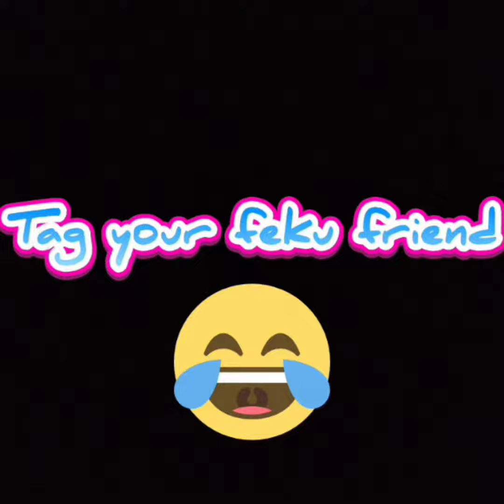feku friend || funny video || Flirty sharma || video Like nd channel subscribe gys enjoy video❤